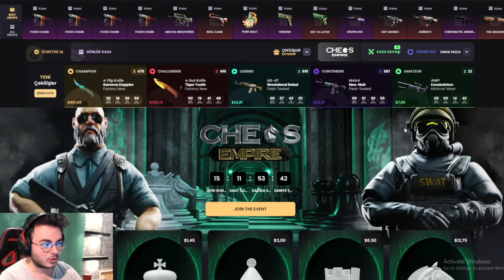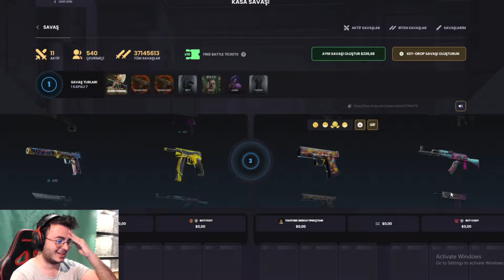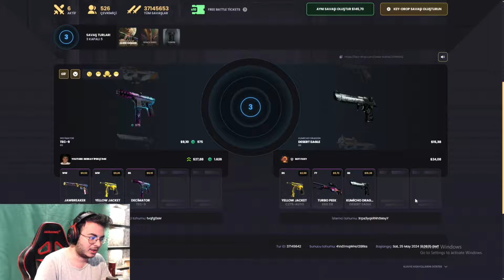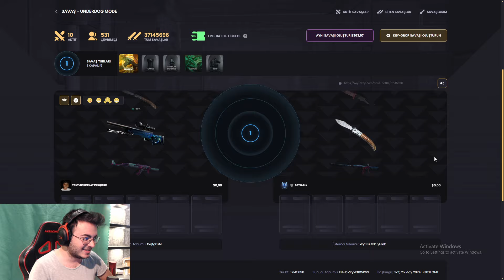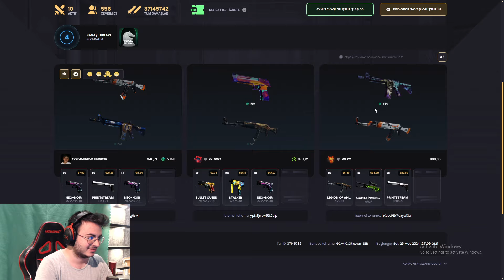500 DOLAR BAKİYE İLE SADECE KASA SAVAŞI YAPMAK - ( Keydrop Promo Code giveaways 2024 )